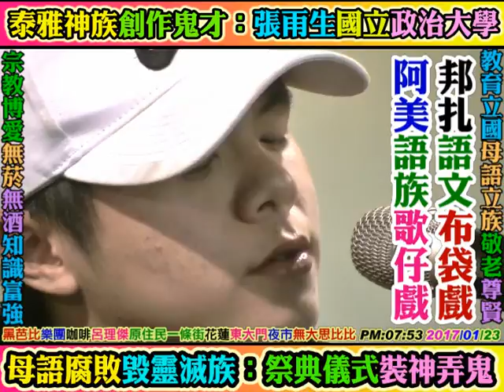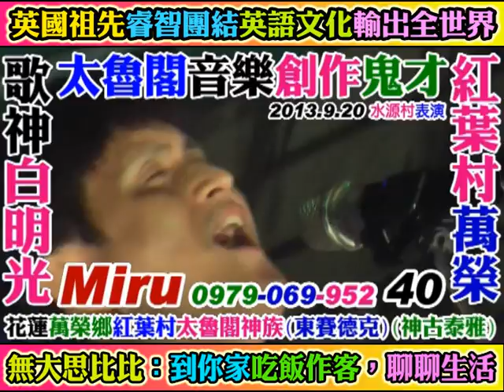2017 01 23 第四集：阿美歌神：呂理傑17歲(FB：黑芭比樂團)(歌曲：聽海+我是真的愛上你+小情歌)原住民一條街(花蓮市東大門夜市)(無大思比比：業餘不專業攝影紀錄分享)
上騰中學歌神。混血才子：阿美語族，光榮村，壽豐鄉花蓮。無大思比比影視：業餘攝影分享。上騰中學，上騰高中。